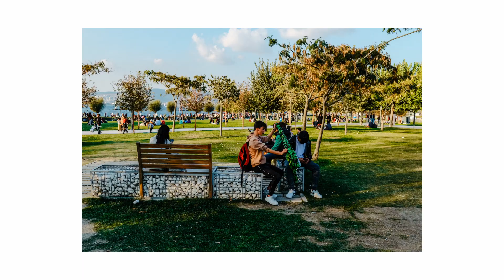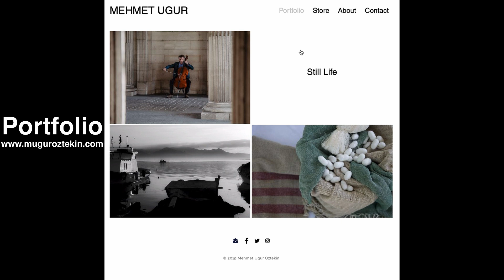Saturday Afternoon | Street Photography POV #50 | Izmir, Turkey | Fujifilm X-Pro 2 + 23mm f/2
I have documented people enjoying the sun with their families at city center in a sunny Saturday afternoon. This is the first time I've ever shoot with 35mm equivalent focal length,  I am considering to do a video particularly about it in futur.

Street Photography POV | Izmir, Turkey | Fujifilm X-Pro 2  + 23mm f/2
Sokak Fotoğrafçılığı POV | Izmir, Türkiye | Fujifilm X-Pro 2  + 23mm f/2
Photo de Rue POV | Smyrne, Turquie | Fujifilm X-Pro 2  + 23mm f/2